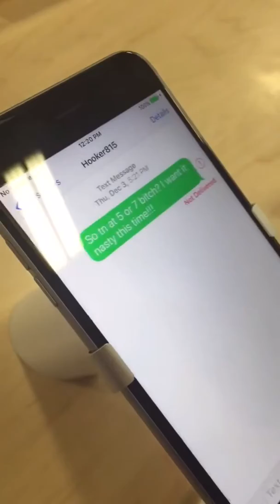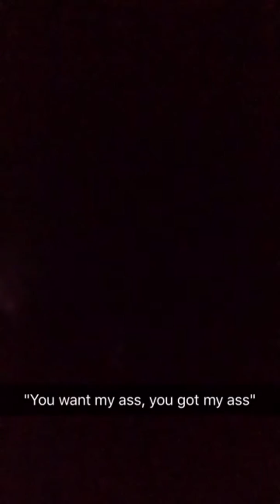Fun in Bloomington